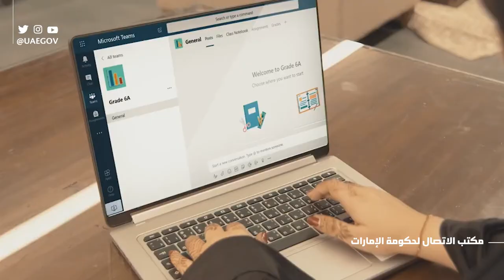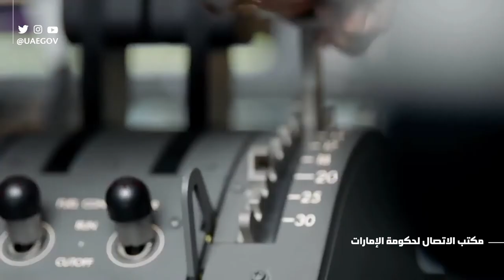ملخص اليوم الثالث لإجتماع حكومة الإمارات "الاستعداد لمرحلة ما بعد كوفيد 19"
اختتام جلسات ⁧‫اجتماع_حكومة_الإمارات‬⁩ لوضع التصورات الاستراتيجية لمرحلة ما بعد ⁧‫كوفيد19‬⁩ وتطوير خطط عمل وسياسات حكومية في القطاعات الأكثر ارتباطاً بحياة الناس، بمشاركة أصحاب السمو ومعالي الوزراء ورؤساء الجهات الحكومية على المستويين الاتحادي والمحلي